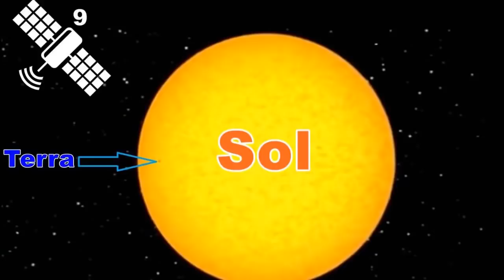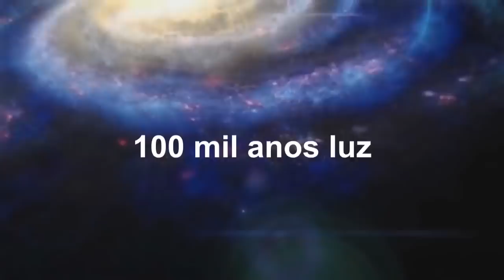Deus criou o universo? Quem é Deus? O que é Deus?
Quem é Deus? Deus é o Universo?